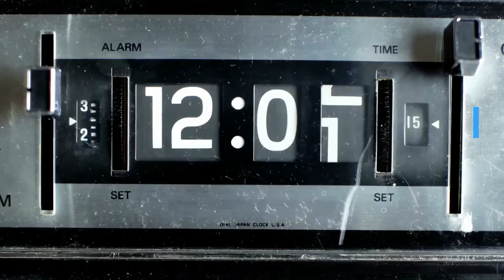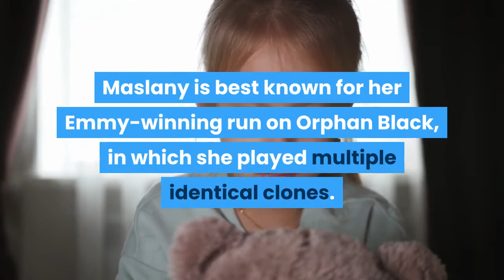Tatiana Maslany set to star in Marvel's 'She-Hulk' Disney+ series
Orphan Black star Tatiana Maslany has been tapped to star as lawyer-slash-superhero Jennifer Walters in the upcoming Disney+ series, EW has learned. In the comics, Jennifer is an attorney who gains superpowers after a blood transfusion from her cousin, Bruce Banner. (She also retains her intelligence and personality while she's big and green — much like the sweater-wearing Bruce first introduced in Avengers: Endgame.)Deadline was first to report the news. Reps for Maslany and Disney did not immediately respond to requests for comment. Emmy winner Jessica Gao is writing the series and serving as showrunner. She-Hulk is one of the many live-action Marvel series planned for Disney+, centering on both new heroes and familiar faces from the big-screen Marvel Cinematic Universe. The Falcon and the Winter Soldier and WandaVision are expected to debut later this year, while Disney is also developing shows about Loki, Hawkeye, Ms. Marvel, and Moon Knight. Maslany is best known for her Emmy-winning run on Orphan Black, in which she played multiple identical clones. She most recently appeared on HBO's Perry Mason.“Bruce Banner is no longer the only Hulk in the MCU,'' Feige told the audience at the time. ''Jennifer Walters is a Hulk, she’s a lawyer, and she’s gonna star in a show unlike anything we’ve done before.”As for Jennifer's cousin, Bruce? Hulk actor Mark Ruffalo gave Maslany's casting the familial stamp of approval, tweeting, ''Welcome to the family, cuz!''Related content: